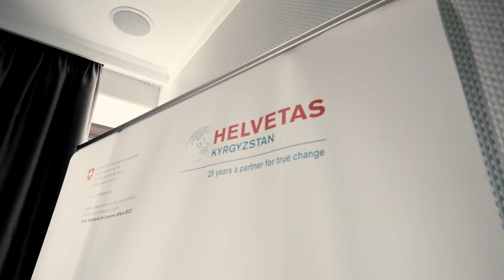Хорека видео_Коопсуз Каракол_KGZ